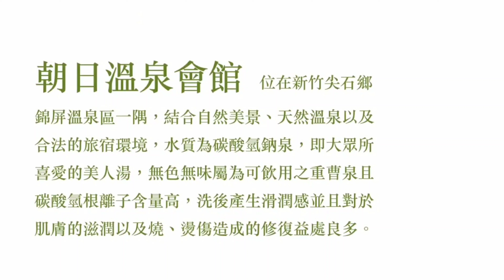葉啟田~癡情傷自己~薩克斯風次中音點歌集731/Ray sax